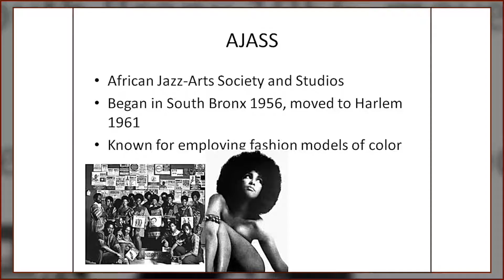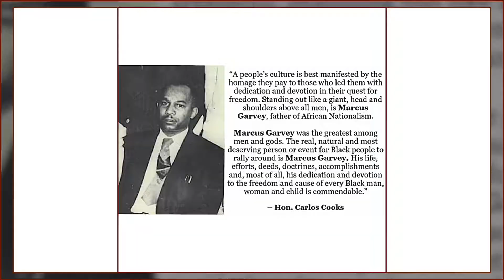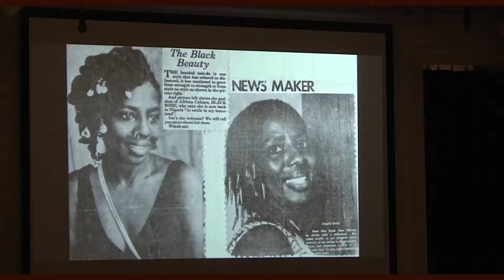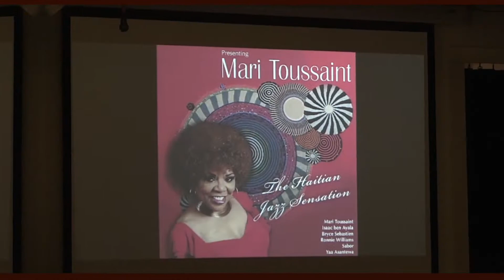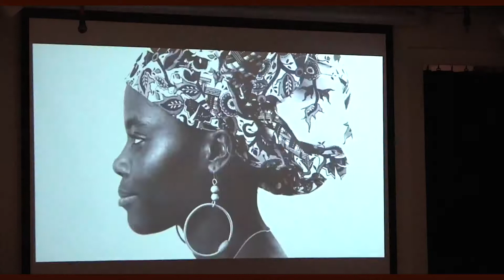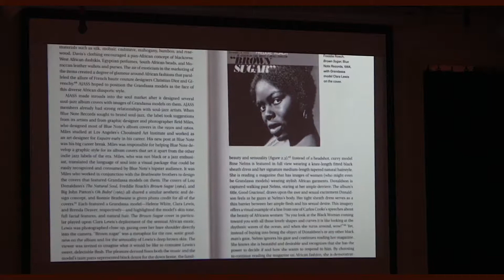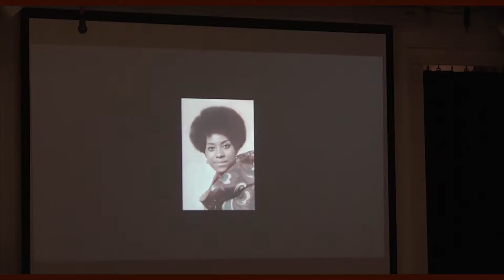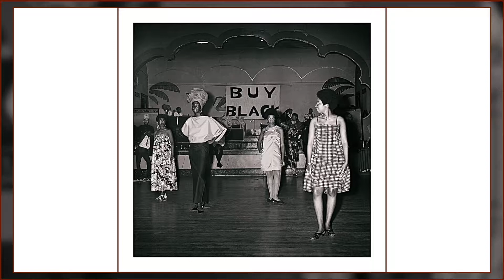The Grandassa Models Tribute HD 1080p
Tribute to the women who started the "Black is Beautiful" movement of the sixties.